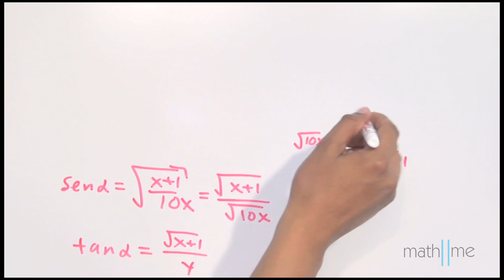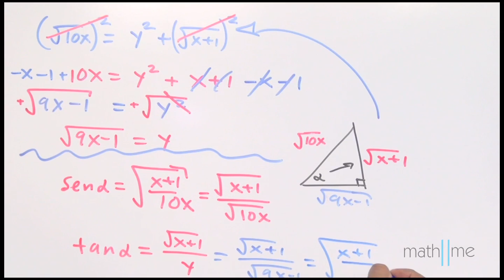Funciones trigonométricas│difícil 1